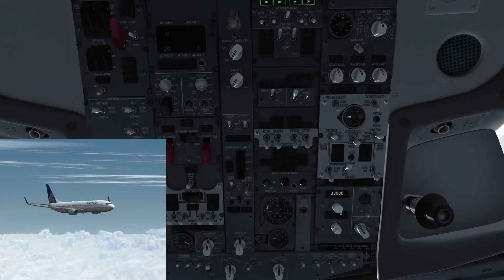UAL1674 KORD-TNCA 737-900ER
United Airlines flight 1674 with service from Chicago O'Hare (ORD) to Aruba (AUA) with 84 pax onboard a Boeing 737-900ER.  P3Dv4 PMDG 737 NGXu

UNITED AIRLINES FLIGHTPLAN - IFR  UAL1674  B739ERW  KORD-TNCA
ALL WEIGHTS IN POUNDS (LB)                                       STD 13FEB/1600Z
OFP 1 - PREPARED 13FEB/1537Z BY ANTHONY FIORE

UA1674/UAL1674      B739ERW/B737-9ERW CF                  ROUTE:    KORDTNCA-MAN

DEP: KORD/ORD 28R   ELEV 680   FT   MACH:       M.78      TTL G/C DIST:  2002 NM
ARR: TNCA/AUA 11    ELEV 62    FT   INIT ALT:   FL370     TTL F/P DIST:  2119 NM
                                                          AVG WIND CMP: TL007 KT
ALT: TNCC/CUR 11    ELEV    36 FT   65 NM
STANDARD 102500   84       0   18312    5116 TOW     MAX  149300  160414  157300
ACT .

** TAKE-OFF DATA KORD 28R **

COND:    155298 LB // RWY DRY // -14°C  Q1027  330/10  // LMT: STRUCT
CONFIG:  FLAPS 1 // D-TO2 +31C // A/I OFF // A/C ON
SPEEDS:  V1=152  VR=152  V2=157
ENG OUT: NONE

TRIP 26509 04:49
10 PCT 2337 00:29
ALTN TNCC 1840 00:17
INTL HOLD 2280 00:30
MIN T/O 32966 06:05 .
EXTRA 1520 00:20 CAPTAINS SIGNATURE (. )
TAXI 900 00:10

FUEL TANK CAP 48810 LB / MAX EXTRA FUEL 6636 LB LIM BY TOW
TRIP CORR FOR 2000 LB TOW INCR: +279 LB / 2000 LB TOW DECR: -270 LB
2000 FT LOWER:  +129 LB / EET 04:50  CLB: 250/300/80  DES: 78/280/250

KORD STD 16:00Z/10:00L ETD 16:00Z ACT OFBL EST T/O 16:10Z ACT T/O .
TNCA STA 21:00Z/17:00L ETA 21:04Z ACT ONBL EST LDG 20:59Z ACT LDG .

ATC ROUTE: N0447F370 DCT EARND DCT ELANR DCT EMMLY DCT ETAME DCT EMEGE DCT FLM
           DCT PSK DCT RDU DCT ILM/N0451F380 DCT GARIC DCT CLOWR DCT
           JAINS/M078F380 L451 LETON L450 SEKAR/N0456F380 L450 BEROX BERO2A